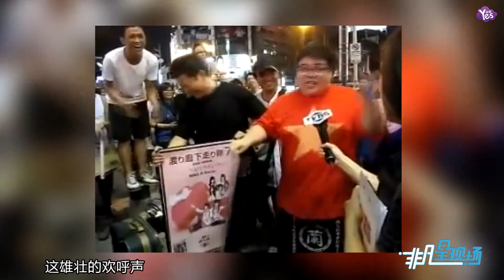【近期】波多野結衣攜閨蜜來臺 肩帶狂掉頻拉衣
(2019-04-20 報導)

波多野結衣攜閨蜜來臺 肩帶狂掉頻拉衣